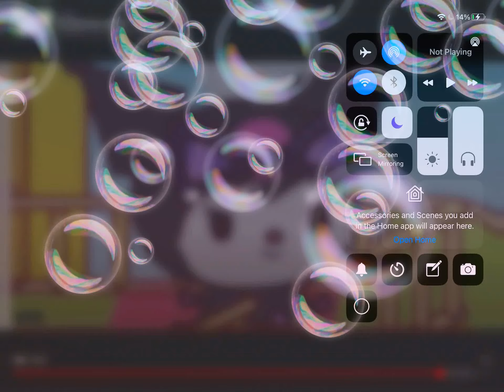Should you try to get me terminated?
NO!!!